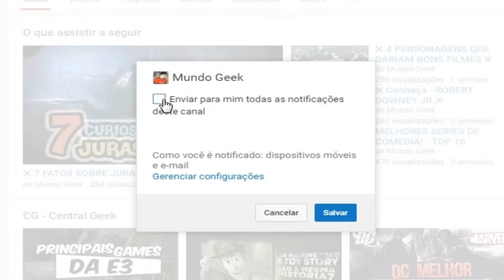PERSONAGENS QUE QUEREMOS VER EM DEADPOOL 2!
- Produção geral: Lucas Santana